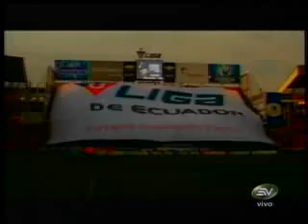LDU-Q barra "Muerte Blanca"